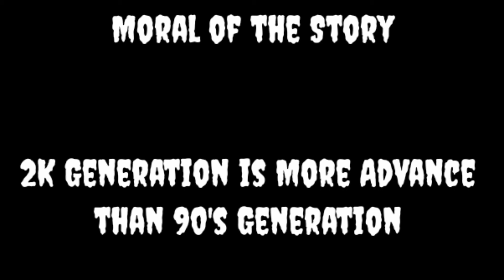Thirsty Crow 90 vs 2k | Thirsty crow story with english Title | crow kutty story | Davidsan cartoon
Welcome to Davidsan  cartoon*

*All The videos are own paint from Davidsan
Own source -

Here you can find more interesting cartoon videos in Tamil, English
Funny Cartoon Animation Videos

Here we show some Animation Videos With Funny Messages...

Official Webpage -
* NOTES *
We will be post videos like,

Cartoon video
Kutty story
Short message Video
Cartoon funny video
Animation videos
Animation cartoon videos
cartoon stories
cartoon series
anime makes
cartoon for kids
cartoon for adults